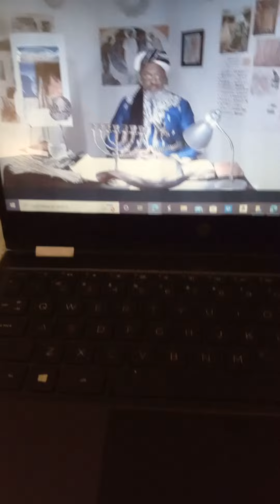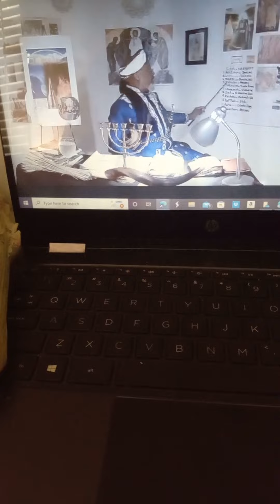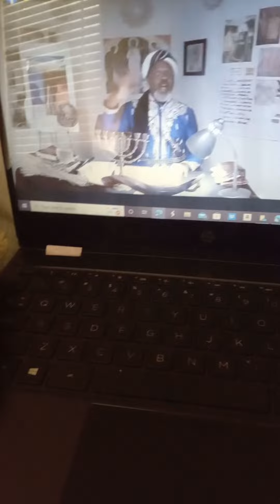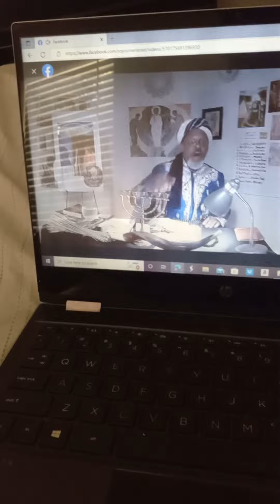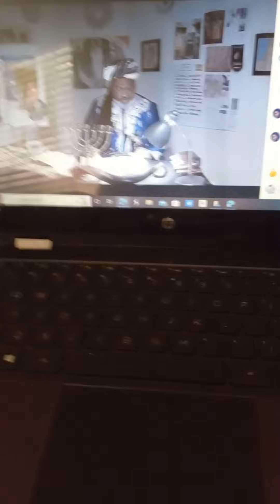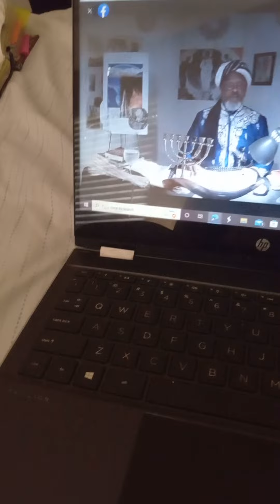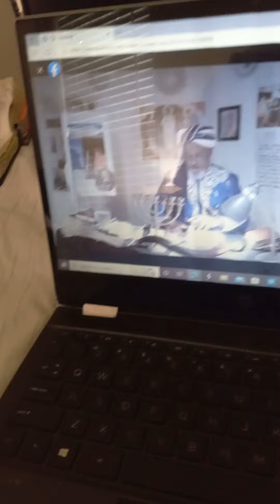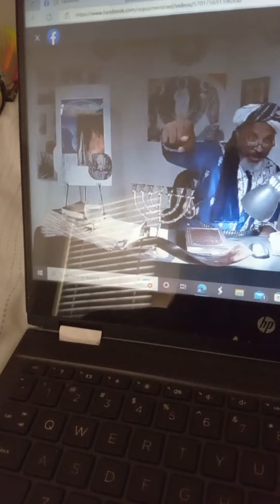shabat service subject: Walking the Path of Righteousness for his name Sake. 7/9/22.